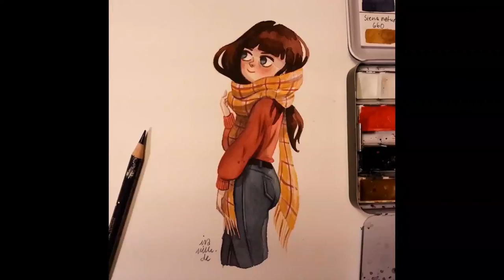Как сделать девушке приятно за 12 минут! Ч1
Рисуем девушке подарок. Часть 1